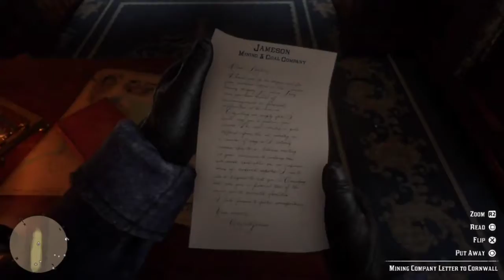ROBBING A GODDAMN TRAIN | Zesty Plays Red Dead Redemption 2 [P2]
Snap: thezestyboi